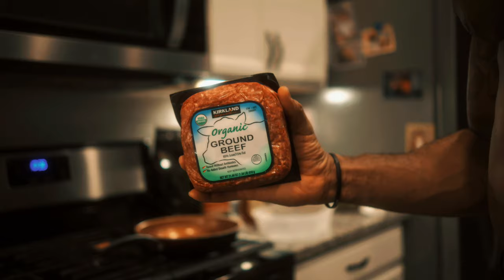A Week in My Life: Gym, Cars & Chaos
Join me on a journey as I take you through a week in my life as a single dad, juggling my morning routine with gym motivation and a day in the life of fatherhood goals. From the early riser morning hustle to the chaos of daily life, I'm sharing it all with you. As a single father, finding life balance is key, and I'm showing you how I manage to fit in my gym grind while still being present for my family. Winter may be here, but that's not stopping me from crushing my goals and staying motivated. So, if you're looking for inspiration as a single dad or just want to see what a day in the life of a single dad looks like, then this video is for you. Buckle up and let's get into the chaos!